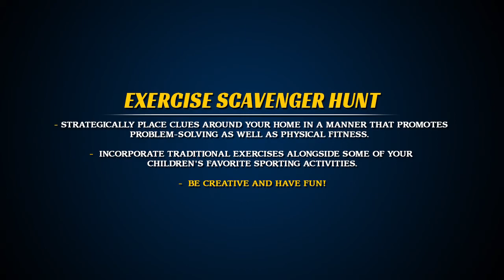Workout Wednesday Presented by ETSU Health -- Episode #7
Check out the seventh episode of WorkoutWednesday presented ETSU Health which features an "Exercise Scavenger Hunt"

Special thanks to Brad DeWeese and family for supplying the workout, and for the message to Jason Shay at the end!